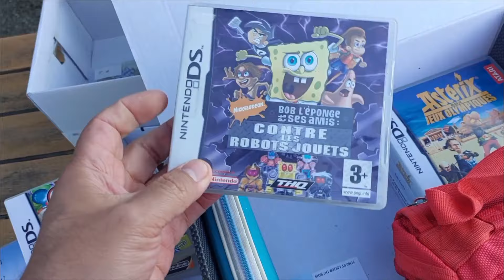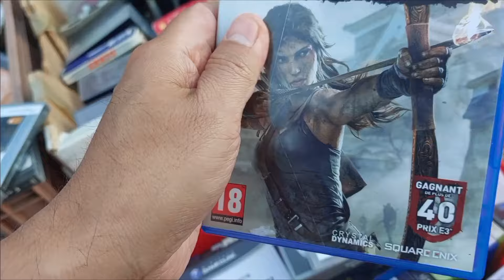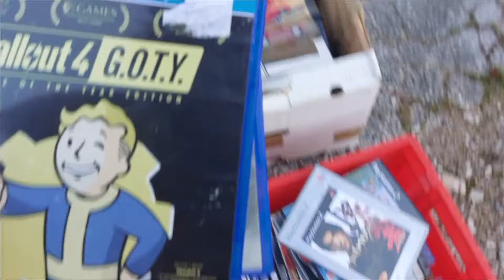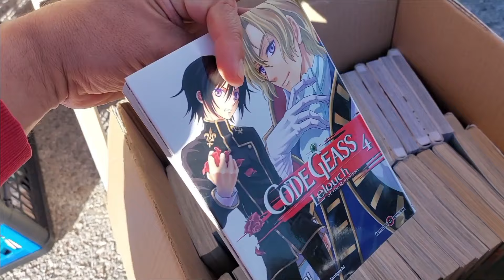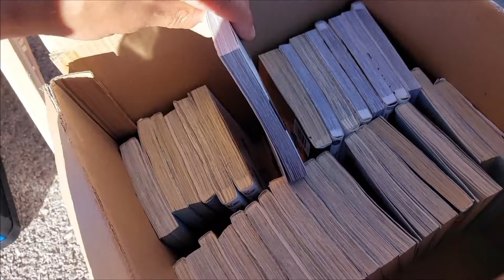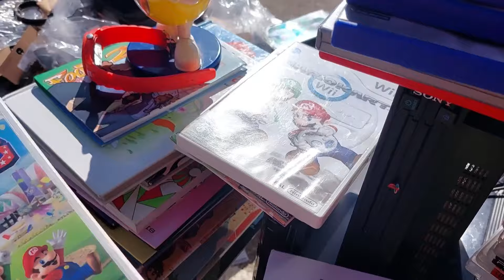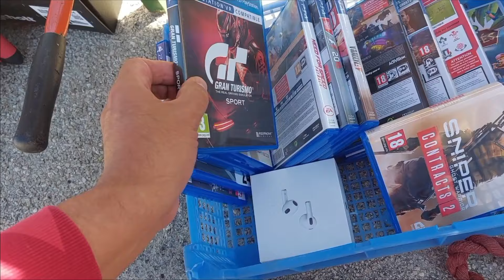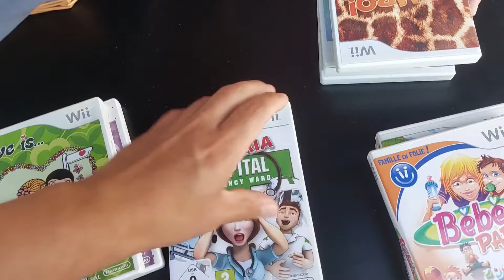3X Vide Grenier Live / Cool sans plus 😃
Coucou lles amis,
petite vidéo avec 3 VG live : 2 en France et 1 en Suisse .
bon visionnage